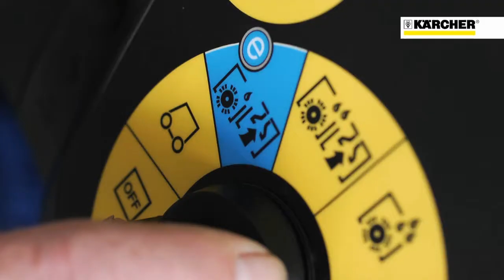B 40 W video